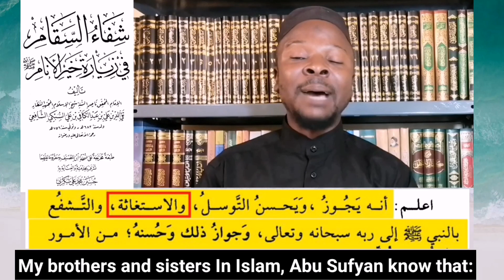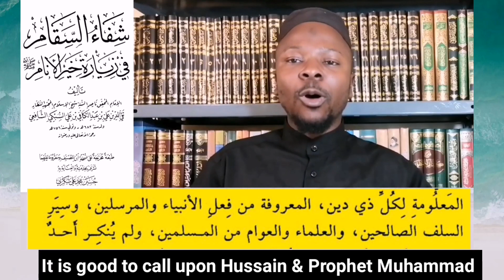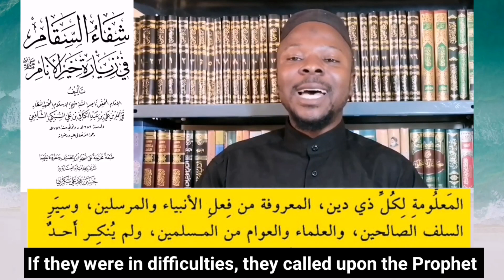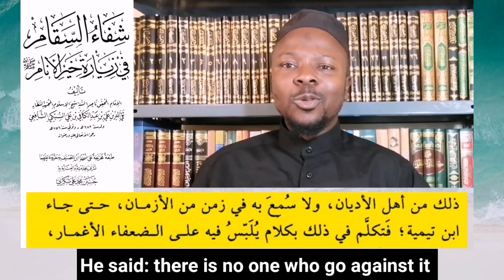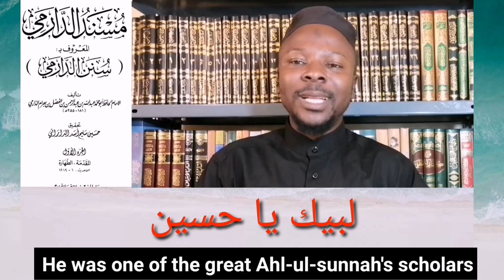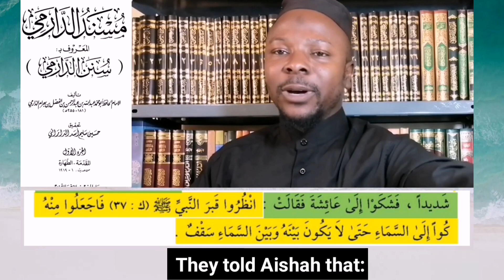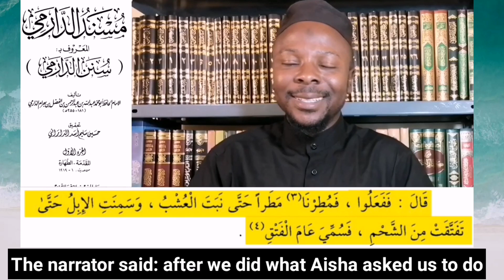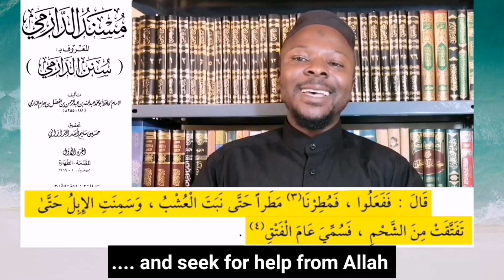Clarifications on Al-Istighatha's Misconceptions[Reply to Abu Sufyan Al-alma'i's Derogatory Remarks]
Clarifications on Al-Istighatha's Misconceptions

[Reply to Abu Sufyan Al-alma'i's Derogatory Remarks]

By: Abu Muhammad-l-Jawad